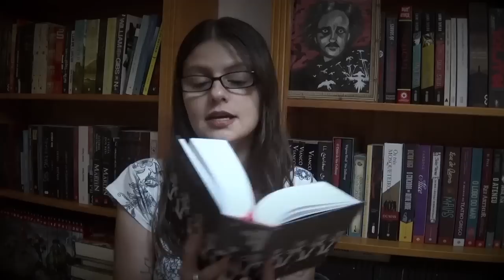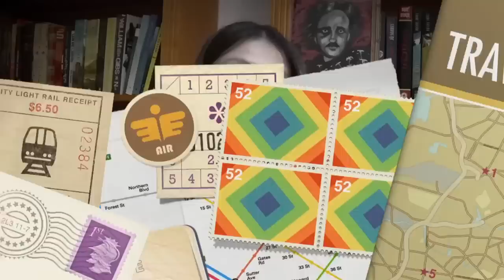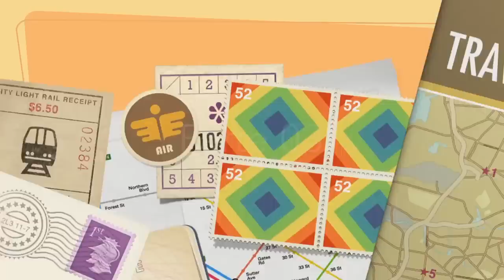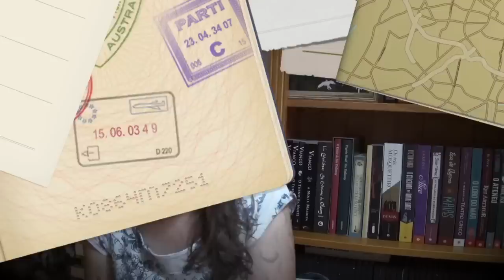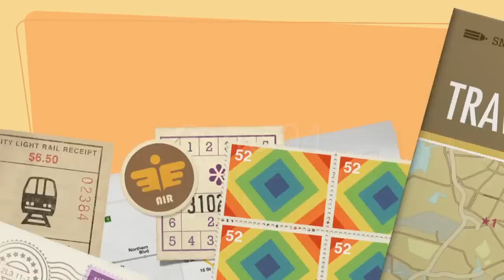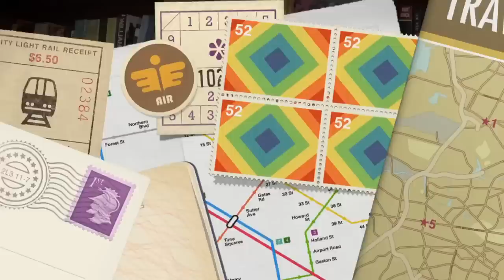Guerra e Paz do autor Tolstoi - Tomo 02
Guerra e Paz - Tomo 01

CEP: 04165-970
Vila das Mercês